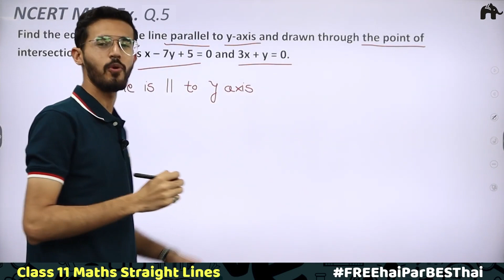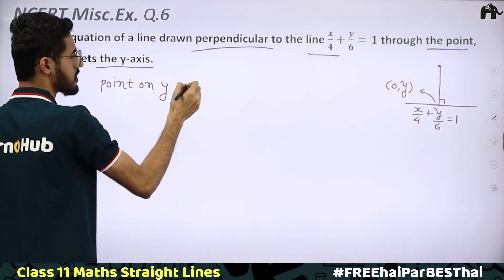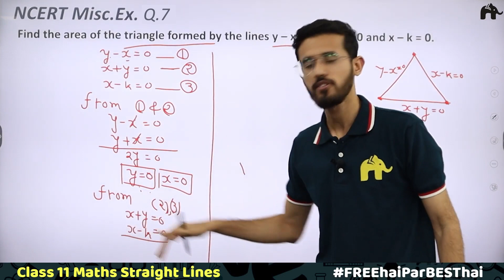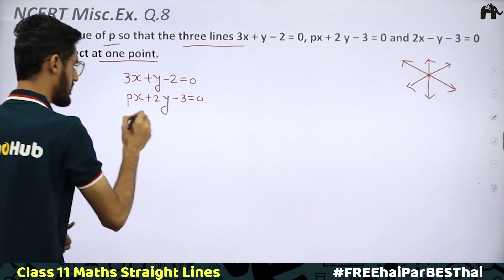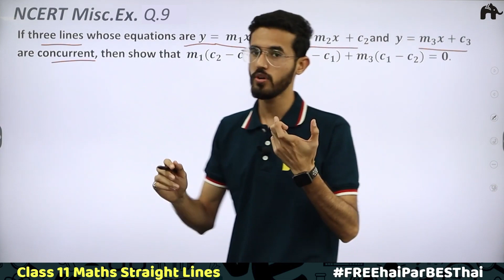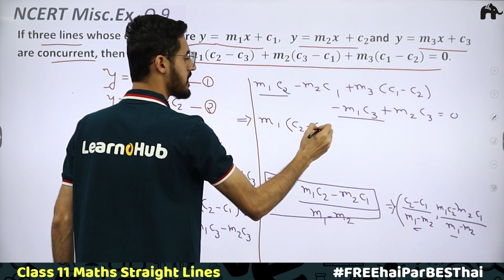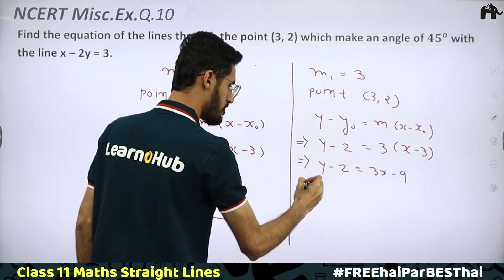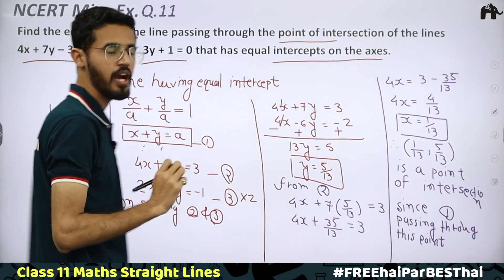Straight Lines Class 11 Maths | Revised NCERT Solutions | Chapter 9 Misc. Exercise Questions 5-11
Timestamp:
00:00 Introduction
00:37 NCERT Ex Misc Q5
06:35 NCERT Ex Misc Q6
12:16 NCERT Ex Misc Q7
19:49 NCERT Ex Misc Q8
23:50 NCERT Ex Misc Q9
32:54 NCERT Ex Misc Q10
40:09 NCERT Ex Misc Q11

Straight Lines Class 11 Maths NCERT Solutions | LearnoHub Maths | Straight Lines Class 11 CBSE | Class 11 Straight Lines | NCERT Solutions | NCERT Maths Class 11 Chapter 9 | Chapter 9 NCERT Maths